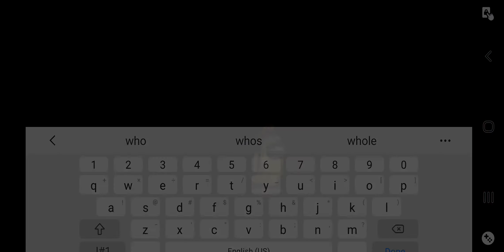Finally A Victory? Among Us Crewmate Gameplay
Finally A Victory? We won but I died so does it even count!? Among Us Crewmate Gameplay